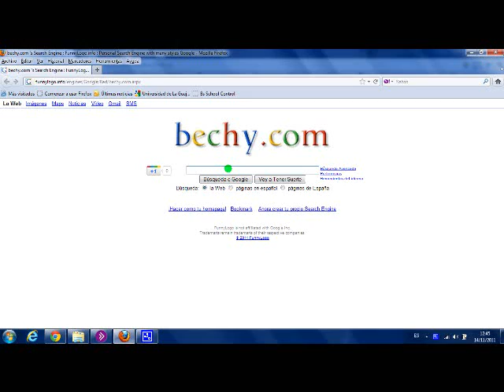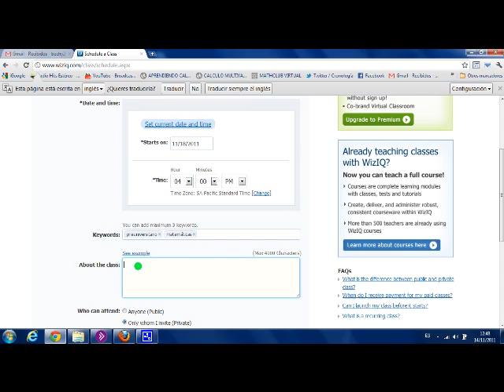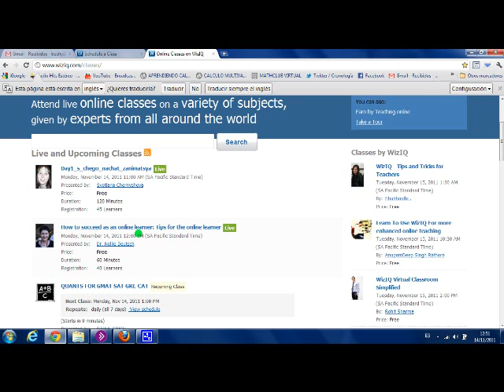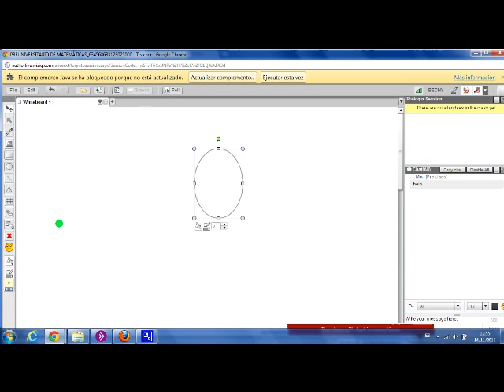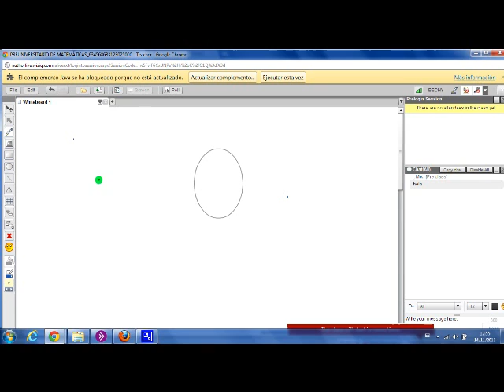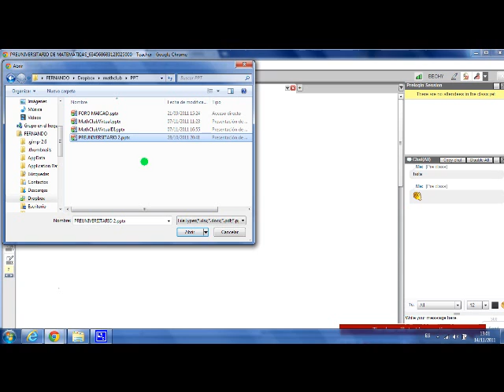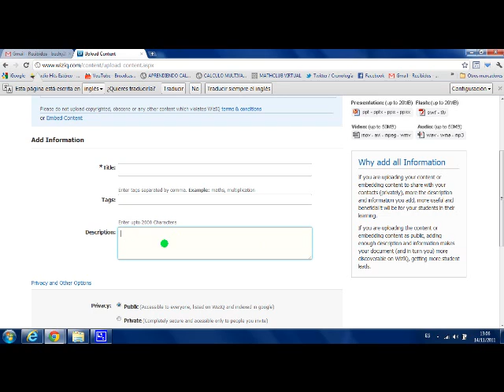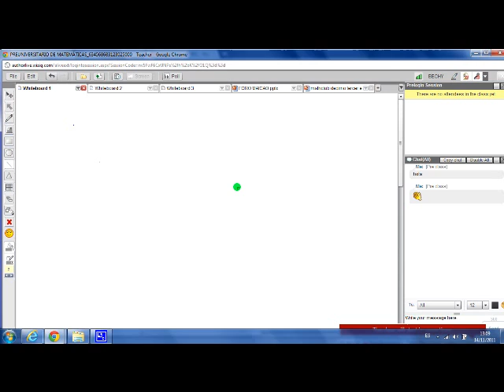COMO PROGRAMAR UNA CLASE EN WIZIQ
Explicación de como se programa una clase en Wiziq, cómo se suben los materiales q se van a utilizar y cómo se utilizan los recursos de la pizarra.